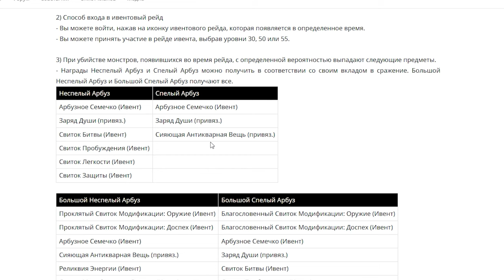Как правильно проходить ивент Летний Фруктовый Сад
телеграм канал

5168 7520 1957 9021 приват